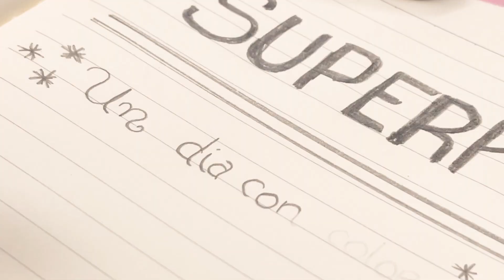BORRADOR SUPERPUNTA ARTESCO